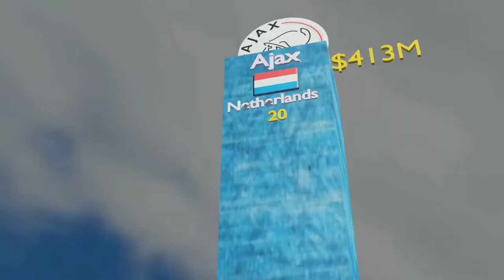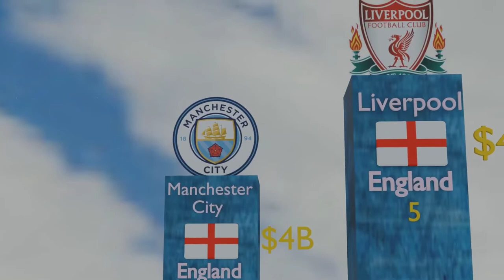Top 20 richest football clubs in the world 2022 Forbes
Music
SONG
Ocean View
ARTIST
Patrick Patrikios
ALBUM
Ocean View
LICENSES